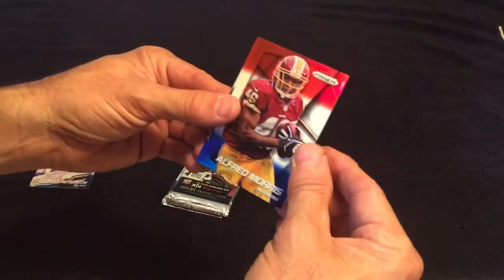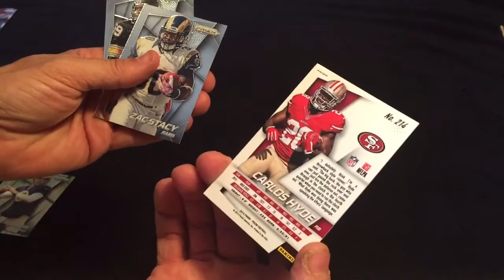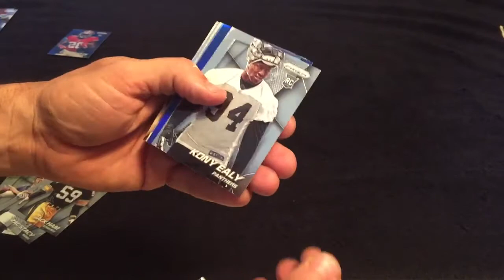2014 Prizm Football Break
2014 Prizm Football Break